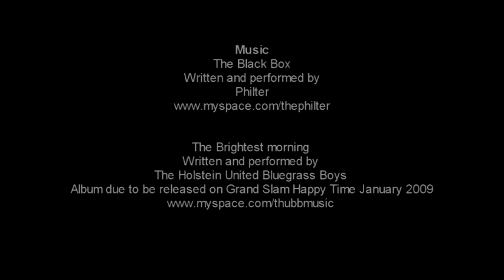Skifilmer, feil yrke?